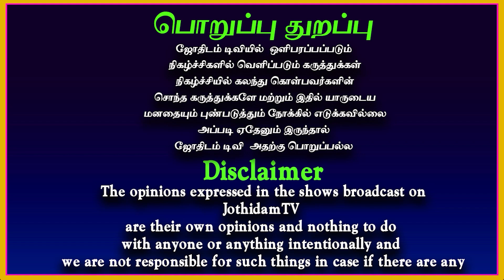தீர்க்கப்படாத ரகசியங்கள்| Sri Ramji Swamigal | Astrology | Mesham to meenam |Jothidam tv | rasipalan